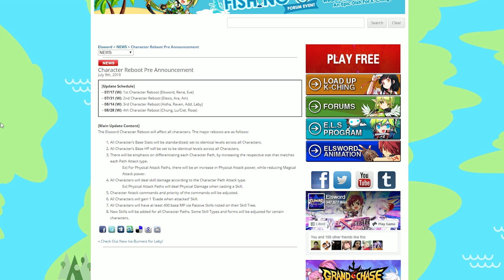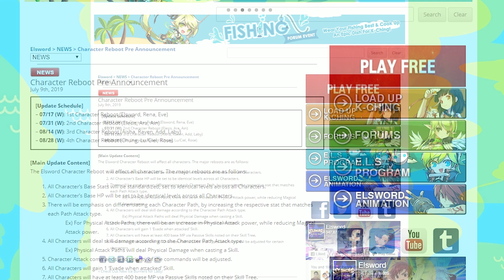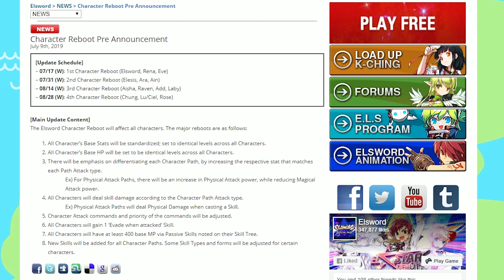[Elsword INT] ¡ANUNCIADO FECHAS DEL RE:BOOT DE PERSONAJES! y pre-evento